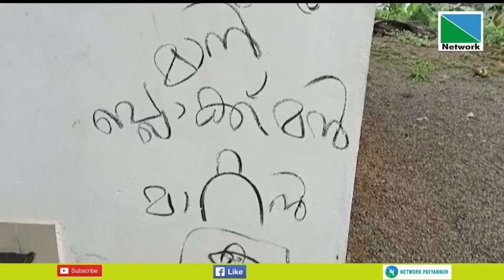ഉറക്കമൊഴിച്ച് കാത്തിരുന്ന നാട്ടുകാരെയും പോലീസിനെയും കബളിപ്പിച്ച് ചെറുപുഴയില്‍ വീണ്ടും അജ്ഞാതന്റെ